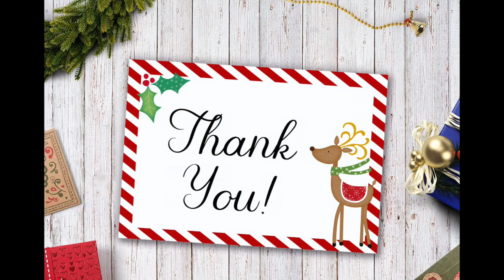Christmas 2022 at DPS Tapi